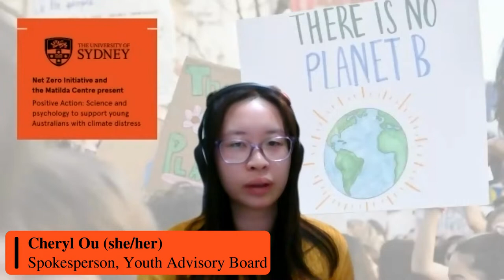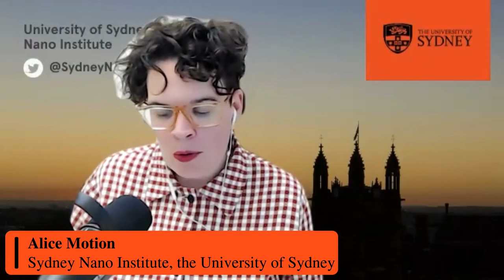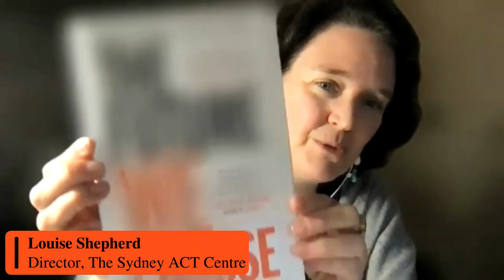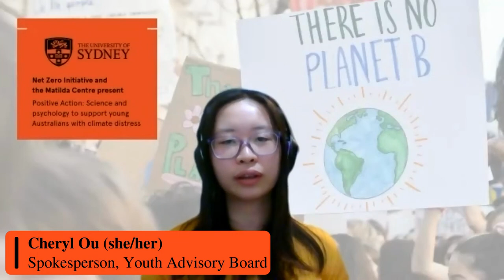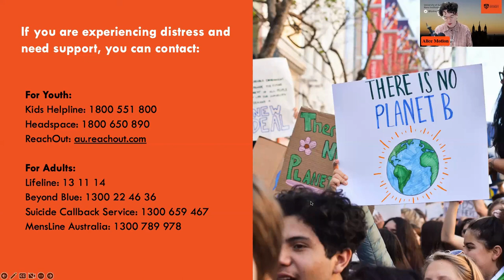Positive Action: Science and psychology to support young Australians with climate distress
Climate change panel discussion for young Australians
The University of Sydney's Matilda Centre and Net Zero Initiative bring you "Positive Action: Science and psychology to support young Australians with climate distress" to discuss the mental health impacts of climate change, arm young people with practical coping strategies, and discover Net Zero solutions that industry can implement to bring about change.